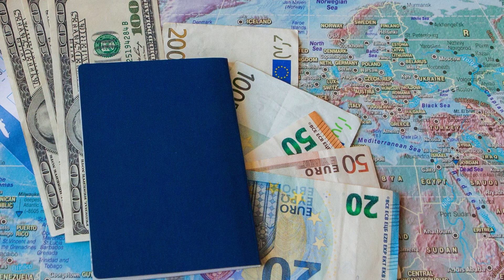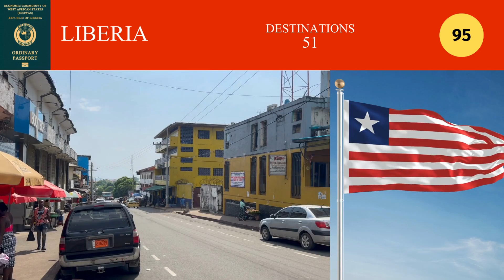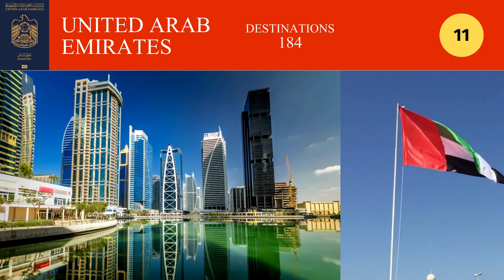World Most Powerful Passports 2024| dunya ke sab se taqat wer passport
Welcome to our latest vlog  @MyRoamingRhythms. 199 countries passport compared and you might not even heard of many country names. A must watch video.

 We delve into the fascinating realm of passport power! Have you ever wondered which passports grant their holders the most freedom to explore the globe? Look no further! In this video, we break down the rankings of the world's most powerful passports, revealing the key factors that determine their strength and influence.

Join us as we explore the intricacies of international travel, visa-free access, and diplomatic relations. Discover how certain passports open doors to a multitude of destinations, while others face more restrictions and barriers. From the coveted top spots to the passports climbing the ranks, we unveil the dynamics shaping global mobility.

Whether you're a seasoned globetrotter or dreaming of your next adventure, understanding passport power is essential. So sit back, hit play, and embark on a journey to uncover the secrets behind the world's most powerful passports.

Unlocking Borders: The World's Most Powerful Passport Rankings Explained
most powerful passports
most powerful passports in the world
world most powerful passports
passport ranking
world passport ranking
10 most powerful passports in the world
most powerful passport in the world
most powerful passports in the world 2023
most powerful passport 2023
global passport ranking
powerful passport
passport
passport ranking 2023
passport ranking 2024
most powerful passport
world most powerful passports 2024
power of passports from different countries
most powerful passports in the world 2024
world passport ranking 2024
global passport power rank 2024
passport index 2024
Henley Passport Index
10 most powerful passport in the world 2023
top 10 most powerful passport in the world 2023
top 10 most powerful passports
strongest passport
top 10 list
most powerful countries in the world
most powerful country in Asia
most powerful country in europe
top 10 ranking
top 20
top 15
top 50
best country in the world 2024

By Government of the Democratic People&#039;s Republic of Korea - PRADO EU, Public Domain,